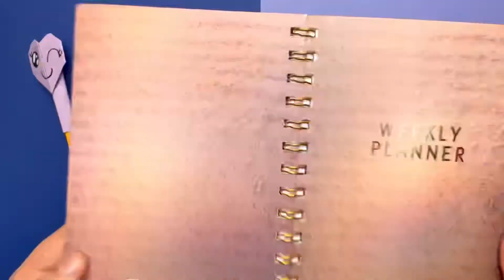Origami Heart Pencil Topper//DIY Easy Paper Pencil Topper✏️💗✏️رأس قلم ورقي على شكل قلب